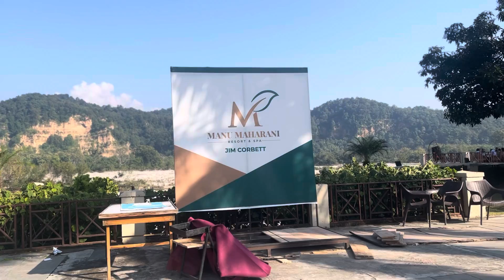Manu Maharani (Jim Corbett )